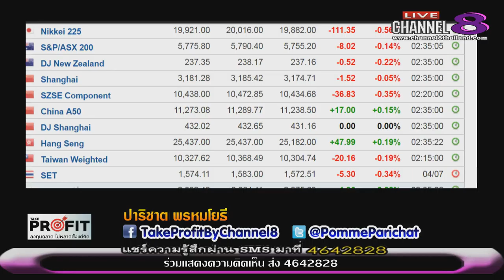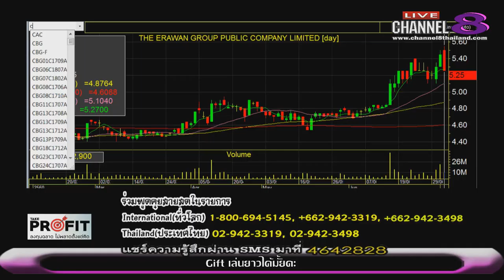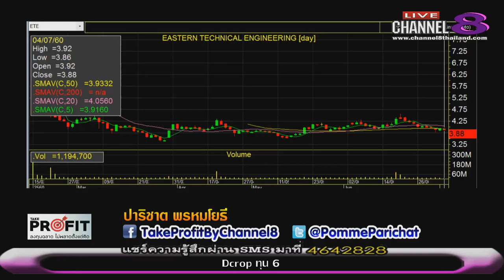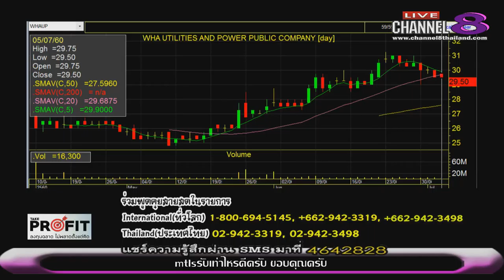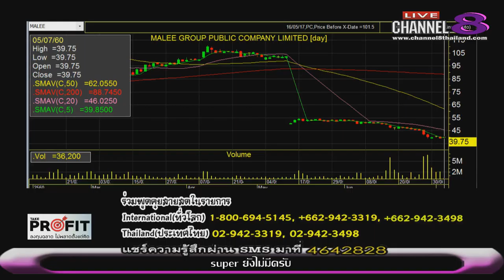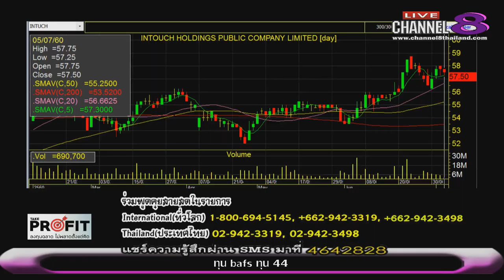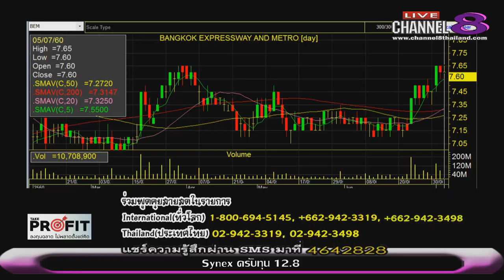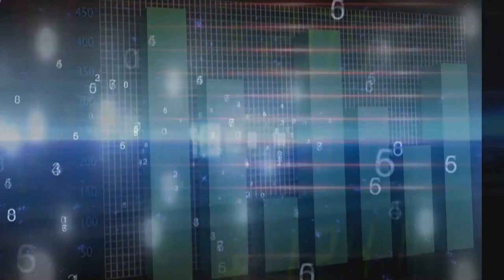Channel8Thailand : TakeProfit ฉลาดลงทุนไม่พลาดตั้งแต่คิด 05-07-60